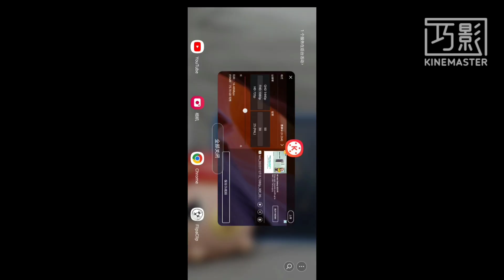Toys r us logo forget is speedrun